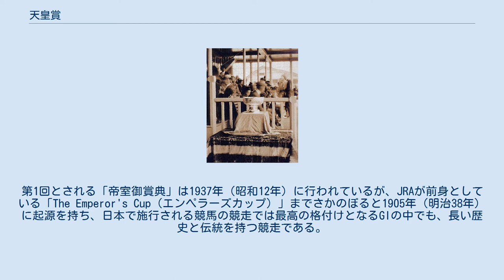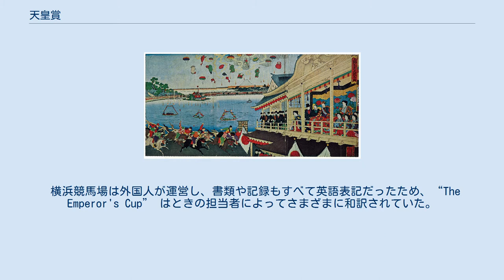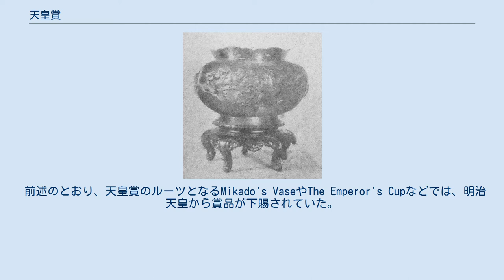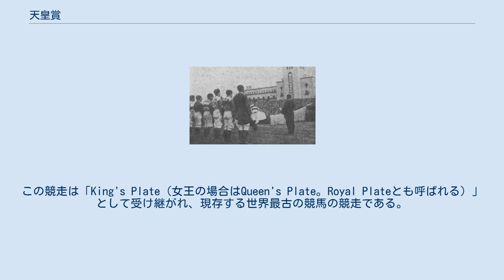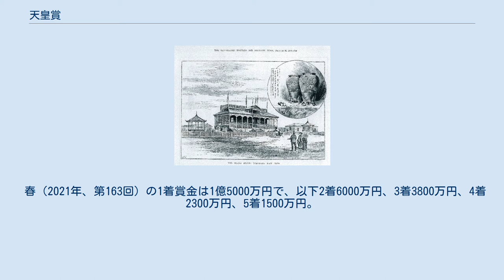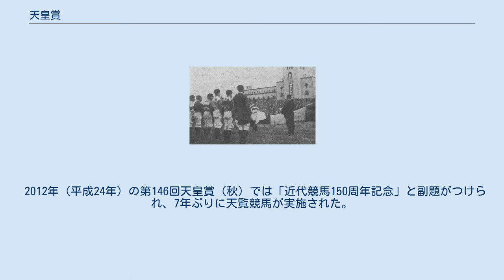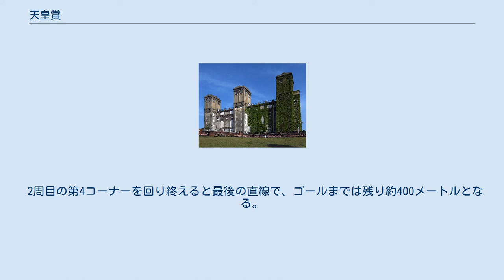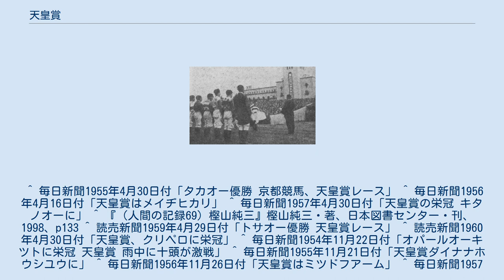天皇賞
ゴール前の直線（第135回天皇賞・春） ゴールの瞬間（第138回天皇賞・秋） 天皇賞の前身とされる「エンペラーズカップ」が行われていた旧横浜競馬場（現・根岸森林公園、根岸競馬記念公苑） 帝室御賞典（春）が第12回まで行われていた旧阪神（鳴尾）競馬場（現・武庫川女子大学附属中学校・高等学校芸術館） 天皇賞（てんのうしょう）は、日本中央競馬会（JRA）が春・秋に年2回施行する中央競馬の重賞競走（GI）である。
第1回とされる「帝室御賞典」は1937年（昭和12年）に行われているが、JRAが前身としている「The Emperor's Cup（エンペラーズカップ）」までさかのぼると1905年（明治38年）に起源を持ち、日本で施行される競馬の競走では最高の格付けとなるGIの中でも、長い歴史と伝統を持つ競走である。
現在は賞金のほか、優勝賞品として皇室から楯が下賜されており、天皇賞を「盾」と通称することもある。
 春は京都競馬場で「天皇賞（春）」（通称：春天）、秋は東京競馬場で「天皇賞（秋）」（通称：秋天）の表記で施行されている。
記事内ではそれぞれ「天皇賞（春）」または「春の競走」、「天皇賞（秋）」または「秋の競走」と表記する。
 天皇賞のルーツをたどると、1905年（明治38年）5月6日に横浜競馬場で創設されたThe Emperor's Cup（エンペラーズカップ）や、明治初期のMikado's Vaseにまでさかのぼることができる。
これらの競走が誕生した背景には、当時の日本が直面していた外交問題が強く影響している（後述）。
エンペラーズカップはのちに「帝室御賞典」の名称で定着し、明治末期から1937年（昭和12年）まで日本各地で年に10回行われていた。
 一方、施行距離や競走条件は1911年（明治44年）から1937年（昭和12年）まで行われていた「優勝内国産馬連合競走」をおおむね継承している。
この競走は年2回、3,200メートルの距離で行われ、各馬等しい条件で日本のチャンピオンを決め、日本一の賞金を与える競走だった。
 これらを統合して始まったのが1937年（昭和12年）秋の帝室御賞典で、日本中央競馬会（JRA）ではこれを天皇賞の第1回としている。
「帝室御賞典」は戦局悪化のため1944年（昭和19年）秋に中止され、終戦後の1947年（昭和22年）春に「平和賞」の名称で再開、同年秋から「天皇賞」と改称され現在に至っている。
 1937年（昭和12年）以来「古馬の最高峰」として位置づけられた天皇賞は長らく番組体系の中心に据えられ、旧八大競走にも含まれるなど、その地位を保ち続けた。
1着賞金も東京優駿（日本ダービー）などとともに国内最高クラスの競走だった。
のちに有馬記念やジャパンカップが創設され、やがて国内最高賞金はジャパンカップが上回るものの、2020年現在も天皇賞は、ジャパンカップ、東京優駿（日本ダービー）、有馬記念に次ぐ高額賞金競走である。
 1980年代以降に進められたさまざまな制度改革、賞金や競走条件の変遷を経てもなお、天皇賞は日本国内で現存する競馬の競走としてもっとも長い歴史と伝統を持ち、重要な競走のひとつに位置づけられている。
 競馬を観戦する明治天皇 1884年（明治17年）、上野不忍池競馬 クロード・マクドナルド 王政復古後、明治新政府が直面した重要な外交問題のひとつは、欧米を中心とする諸外国との間に結ばれた不平等条約の改正であった。
条約改正交渉を円滑に進めたい明治政府は、鹿鳴館に象徴されるように、西洋文化を積極的に採用した。
競馬もそのうちのひとつで、政府や明治天皇は明治初期から西洋式の競馬を行うなど、競馬場は重要な外交の舞台だった。
中でも根岸（横浜）競馬場は幕末以来、外国人が設立・運営しており、競馬会の会頭も歴代のイギリス公使が務めていた。
明治天皇は条約改正を実現するため、日本の外交官や外務担当の政治家を伴い、頻繁に横浜競馬場へ赴いていた。
 イギリスでは清教徒革命後の王政復古に際して、国王自ら競馬場に大競走（King's Plate、女王時代はQueen's Plate）を創設し、豪華な賞品を下賜した故事があり、これはイギリス王室の伝統のひとつだった。
明治天皇はこの故事に倣い、横浜競馬場へ豪華な賞品（花器）を下賜した。
これが1880年（明治13年）創設のMikado's Vaseである。
 明治30年代になると、イギリスとの条約改正を皮切りに、...